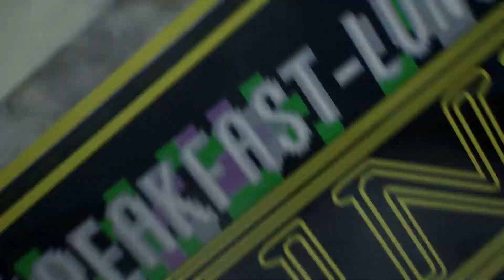【難易度ナイトメア】サイコブレイク2初見実況 #21 はみんぐ実況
難易度はNightmare(敵の攻撃力高め、物資少なめ)で初見実況やっていきます！！死にまくると思いますが温かい目で見守ってください(^O^)